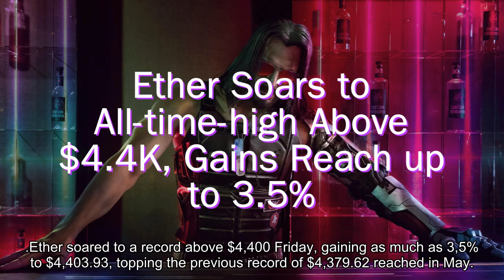Crypto & Blockchain News 29 Oct 2021: Bitcoin, Ethereum, Binance Coin, Uniswap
1. The move by the US SEC shows that the regulator would not approve leveraged Bitcoin ETF applications. Valkyrie recently applied to offer a leveraged Bitcoin futures ETF to investors. (Read More)

2. Istanbul-based BtcTurk has established a securities brokerage, offering its millions of clients new options to satisfy their trading itch. (Read More)

3. BitPanda has announced that it has named Joshua Barraclough as CEO to run the daily operations of BitPanda Pro. (Read More)

4. Ether soared to a record to all-time-high above $4,400, gaining as much as 3.5% to $4,403.93, topping the previous record of $4,379.62 reached in May. (Read More)

5. Amber Group, a leading crypto trading and technology firm, announced today a strategic partnership with the climate tech company Moss Earth, the first and largest environmental platform in the world to tokenize carbon credits.